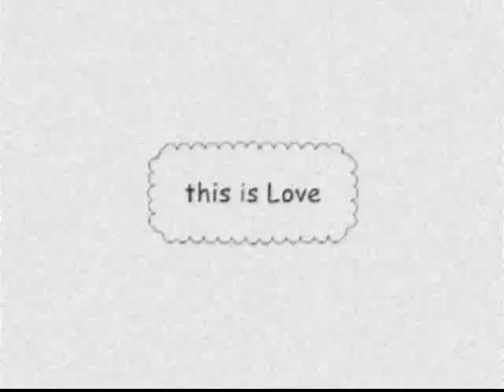This Is Love - Ep. 3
Welcome to Stoopid Cartoons, place where we upload new stoopid pointless cartoon every Sunday and Thursday.